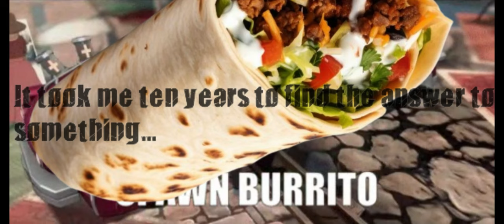Spawn Burrito | Guilty Gear -Strive- | ( Read Desc )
A silly little thing I made because I found it funny seeing happy chaos spawn his car in but instead of car its just burrito because of a silly gif. So uh, this has been created. That's about it... ( real song reference ).